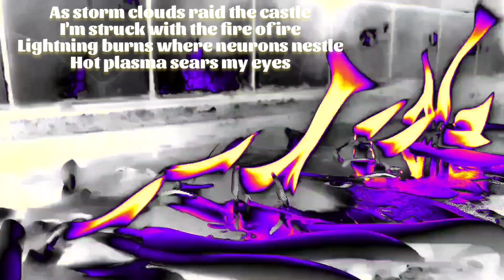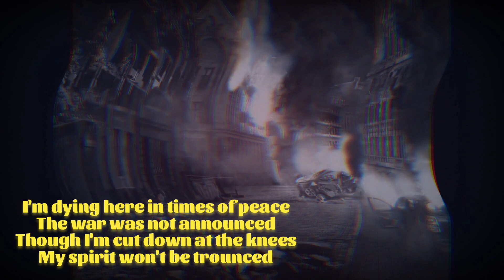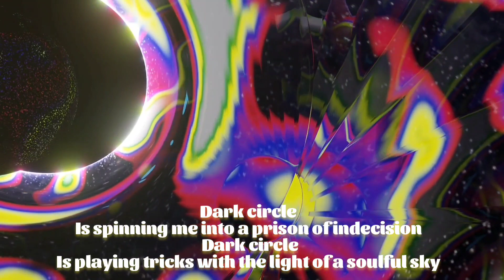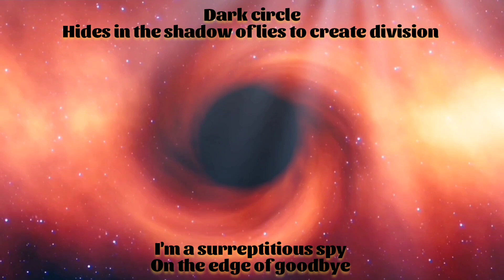'Dark Circle' ... msg from John Lemon with Solar Guitar Studio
Greetings everyone

This one has been in the queue for quite some time, lol.

Special thanks to Jim at Solar Guitar Studio for this very cool and hooky track.
I really dig his wonderful signature sound...
Link below to Jim's YouTube channel.

Dark Circle

As storm clouds raid the castle
I'm struck with the fire of ire
Lightning burns where neurons nestle
Hot plasma sears my eyes

Hailstones started pelting me
My life was fading fast
Burning oil was melting me
This battle was a blast

Dark circle
Is spinning me into a prison of indecision
Dark circle
Is playing tricks with the light of a soulful sky

Dark circle
Hides in the shadow of lies to create division
I'm a surreptitious spy
On the edge of goodbye

The tunnel meets the horizon
By bending curves of ascension
When light ignites from the inside
The moment of truth is redemption

I'm dying here in times of peace
The war was not announced
Though I'm cut down at the knees
My spirit won't be trounced

My world is a moving picture
In a timelapse of deceit
This journey was a morbid mixture
Of victory and defeat

Soundtrack
Solar Guitar Studio

John Peacox
Footage
Open source

Cherelle Jardine
'Bleeding Water'

Garrett
'Little Dreams'